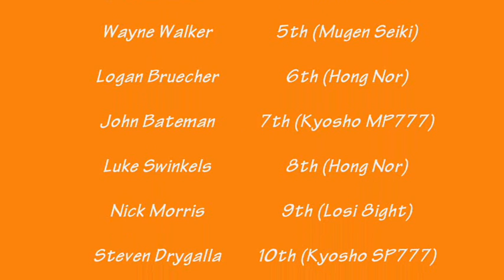2007 ACT A-Main Final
This is the A-Main final of the ACT Canberra State Titles held 26-29 April 2007 at the CORMCC Racing Complex.

Martin Wolhutter took the lead and although losing it briefly regained it to take the titles out!